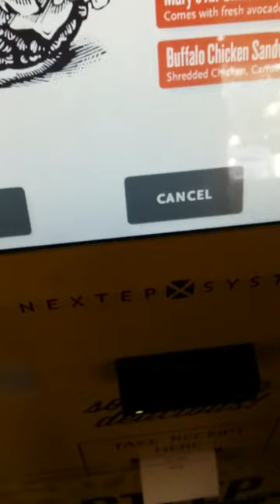Example of a Kiosk with an Unresponsive User Interface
You'll notice when the user presses the BACK button the kiosk appears to be doing nothing and then it navigates back a couple seconds later.  If the delay is necessary it would be better if they showed an animation indicating that the kiosk application is working so it doesn't appear to be hung.